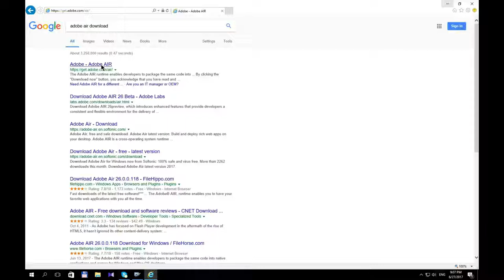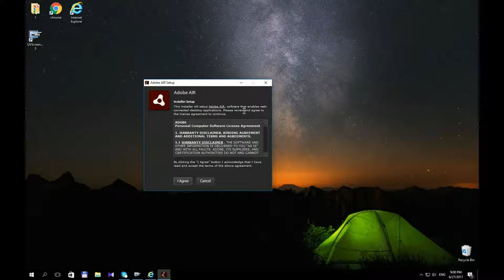Install Adobe AIR v26 on Windows 10 x64 byND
Video Tutorial: Install Adobe AIR v26 on Windows 10 x64